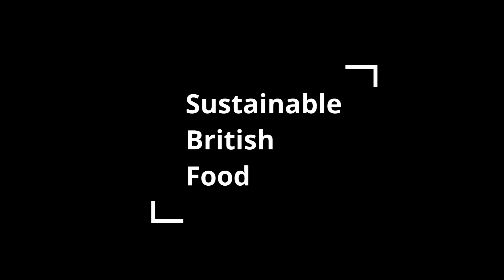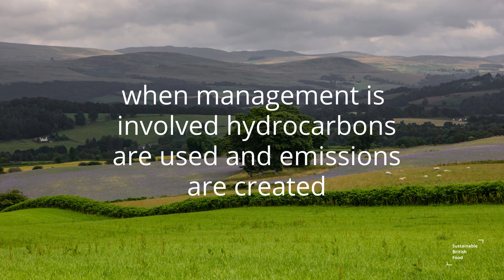Sustainable British Food